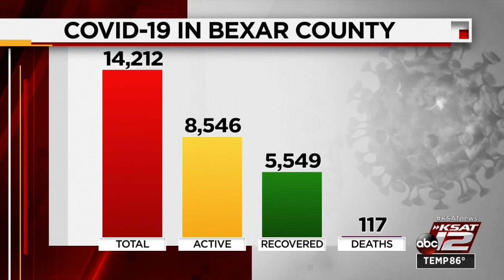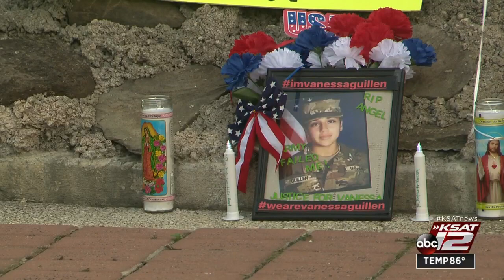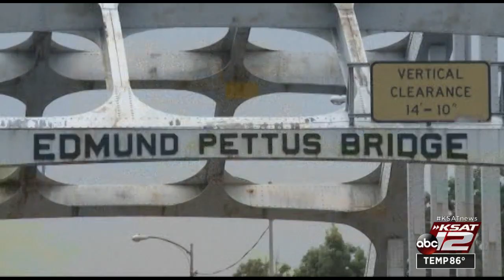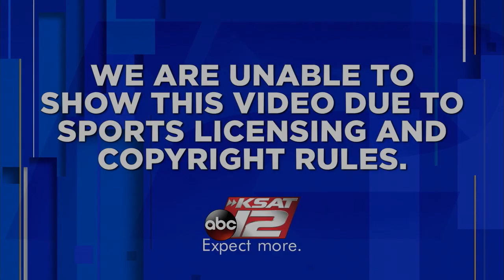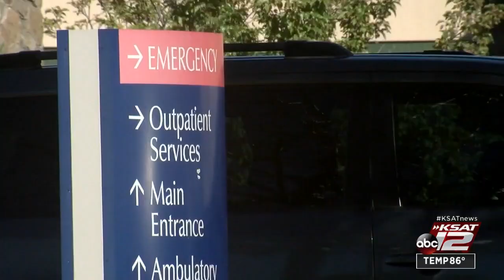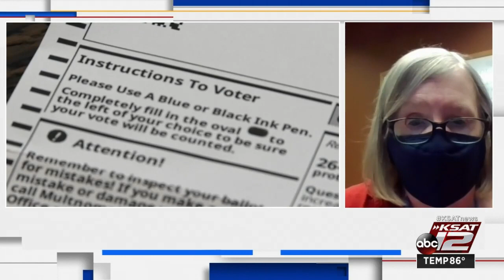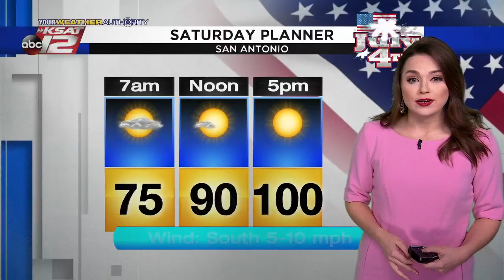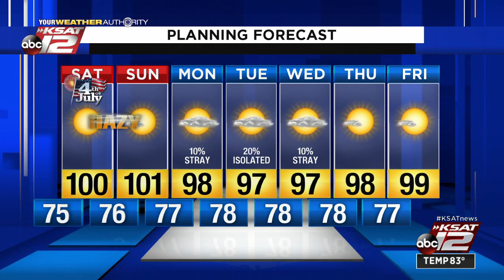KSAT 12 News Nightbeat : Jul 03, 2020